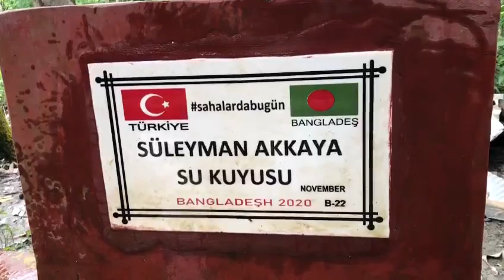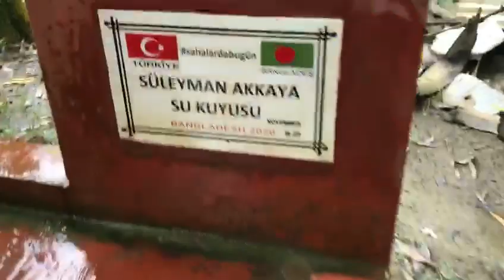SALAHALARDA BUGÜN SÜLEYMAN AKKAYA SU KUYUSU KONTROLLERİ